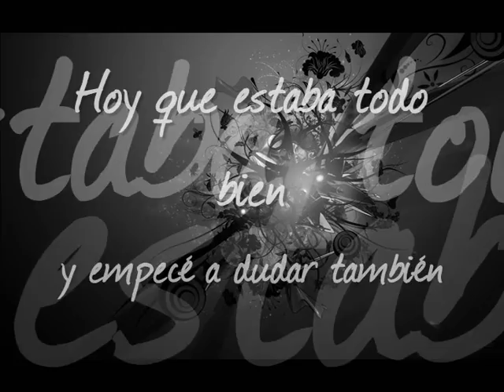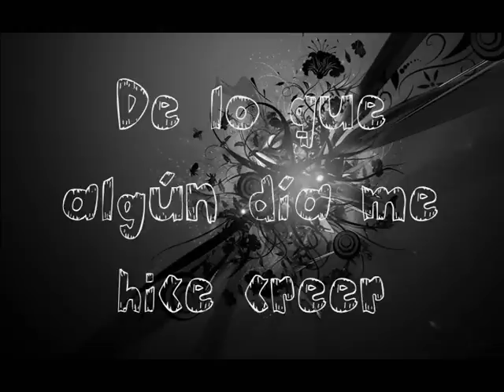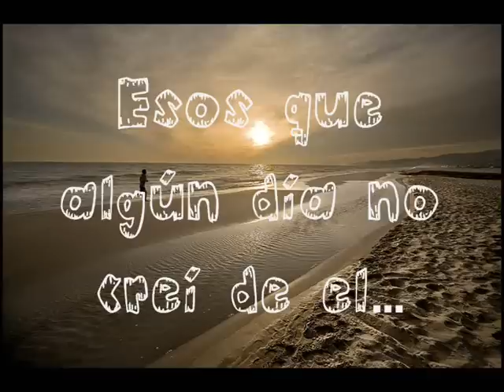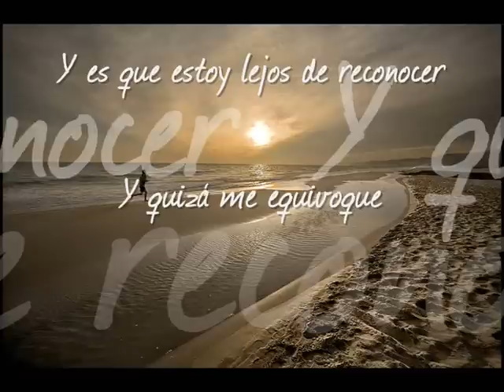Lejos de Reconocer - Mariana Vega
Fue uno de los temas de la novela "La Vida Entera" de Leonardo Padrón que transmitía  Venevision. Video con subtitulado.